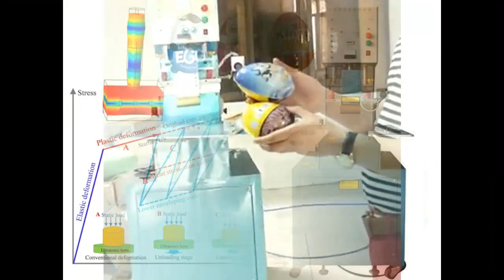Ultrasonic high frequency welding machine for chocolate toys eggs